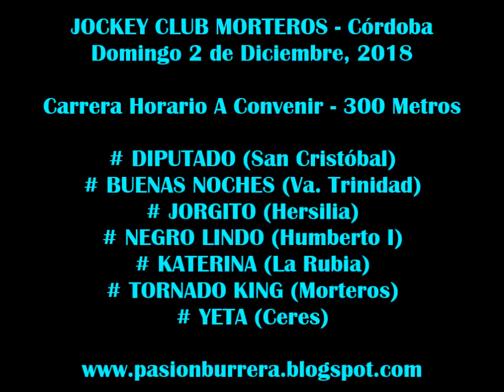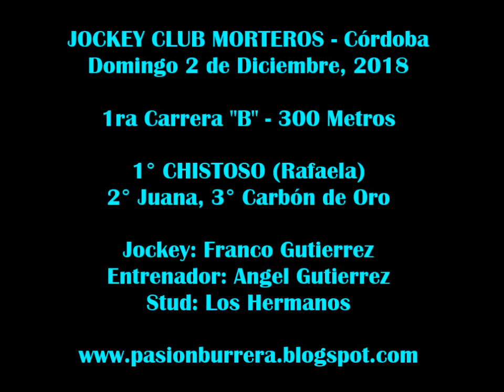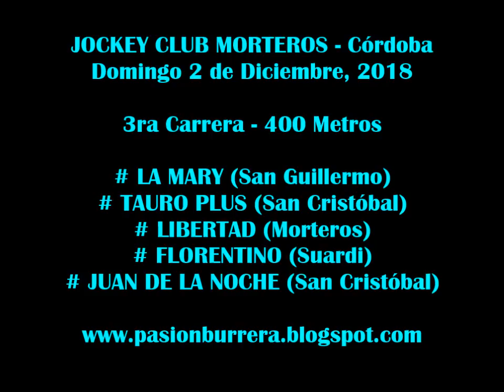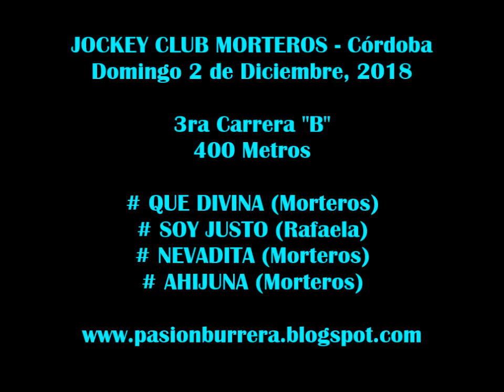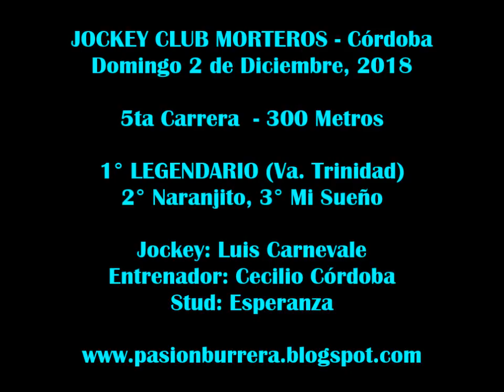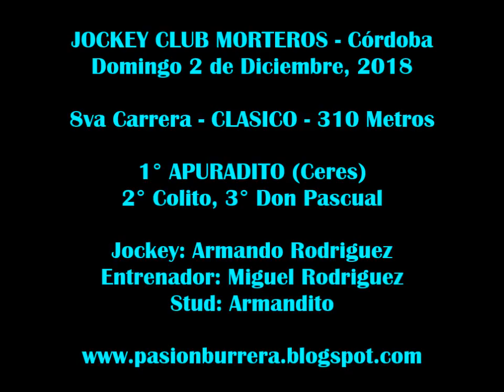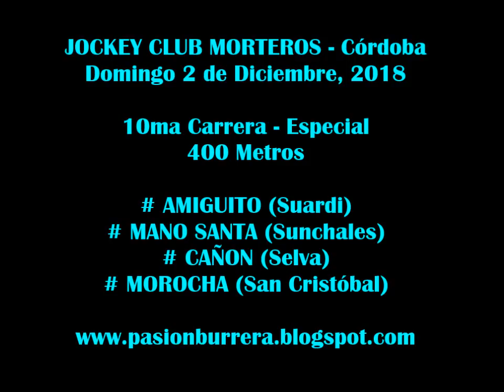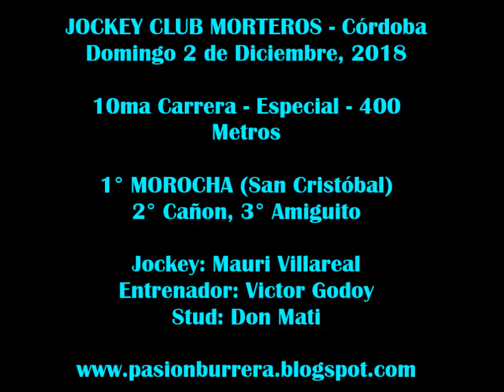Reunión Morteros (02-12-18)